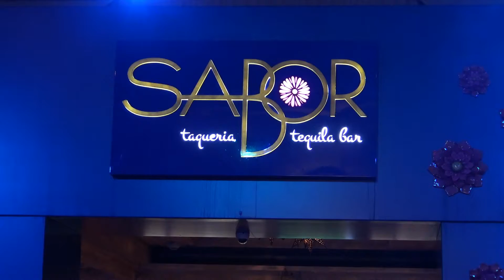OASIS OF THE SEAS TOUR BOARDWALK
most beautiful places on board.